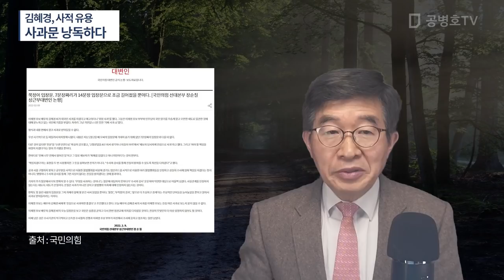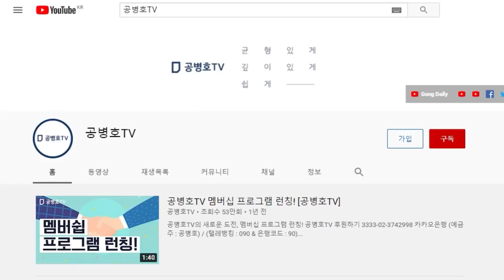김혜경, 법인카드 유용 / 사과문 달랑 낭독하고 말다 / 사과가 아니라 수사해야 [공병호TV]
Bitcoin : 3MTW849AkP2ftLeSK2teZHMmzLu7Z83s9U